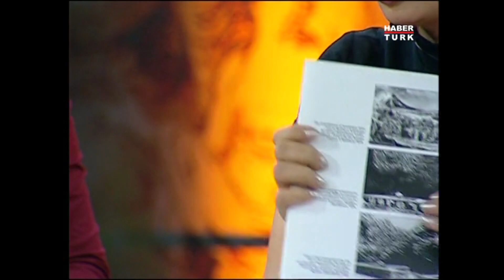Azerbaycan, Türkiye - Ermenistan sınırının açılmasını istiyor mu?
Tarihin Arka Odası'nda Murat Bardakçı, Pelin Batu ve Erhan Afyoncu ile birlikte Ermeni Tehciri ile ilgili konuştular. Azeri konukları ile birlikte Türkiye - Ermenistan durumunu değerlendirdiler.